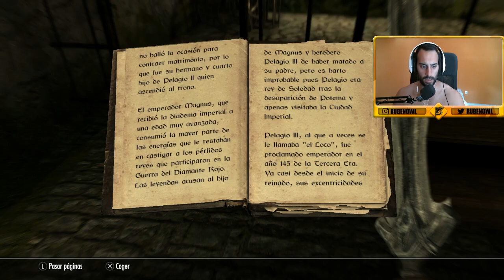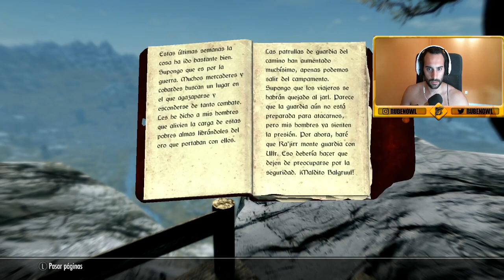NUEVA AVENTURA - SKYRIM - DIRECTO 1